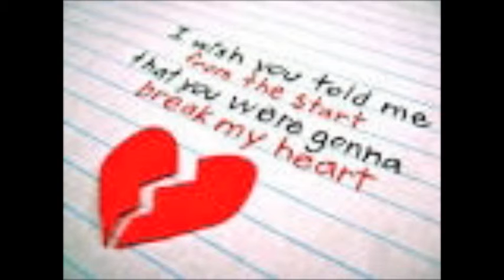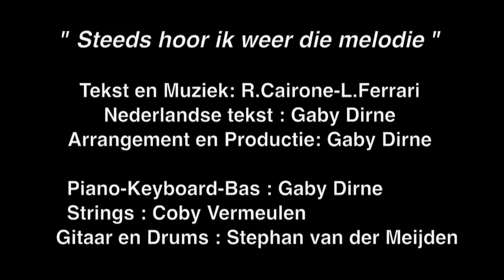Willemien Oostvogels - Steeds hoor ik weer die melodie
Tekst en Muziek: R.Cairone/L.Ferrari - Nederlandse Tekst : Gaby Dirne